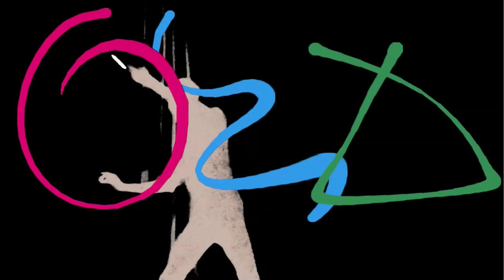Kandinsky In Motion - Action, Painting, Music, Movement, Art Video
Kandinsky's painting imagined in motion and interpreted in video and made into a performance. I want to experiment with making an artwork in four dimensions, adding personal energy to create a kind of "action painting", putting Paul Klee's adage about taking a line for a walk into practise! Inspired by music, dance, colour and line.

My videos incorporate elements from mime, dance, puppetry and animation, fused with traditional art forms like painting and sculpture. Although I'm not a dancer, I dance to express myself and to convey my ideas.

I want to create a kind of living sculpture that always evolves, one that involves time to appreciate in full. A still image creates a shape, yet it takes many images to fully comprehend the form. Space is also conveyed in video, making it a medium that utilises four dimensions. My goal is to explore every facet of this fascinating medium.